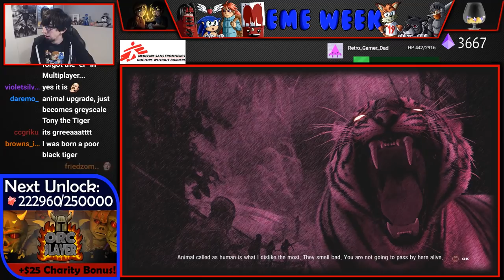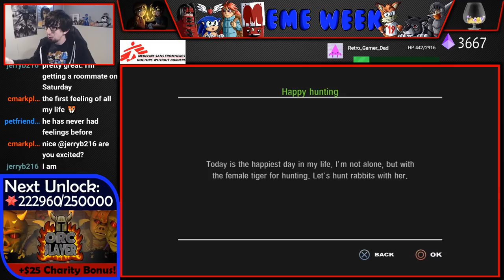death Plays Life of Black Tiger [4-8Live]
Game: Life of Black Tiger

4get the h8rs. Always.

4-8Productions